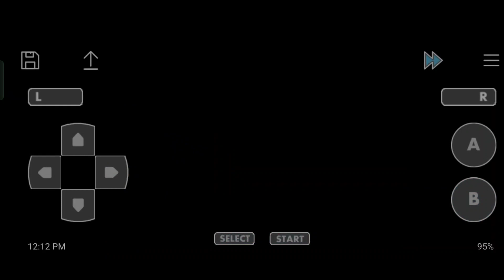I defeated team magma's leader | Pokemon quetzal #10